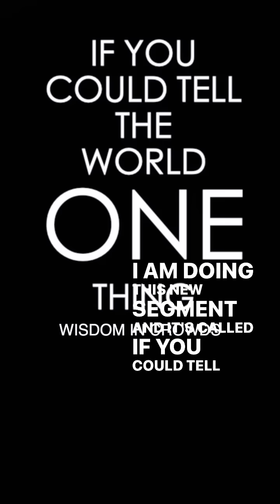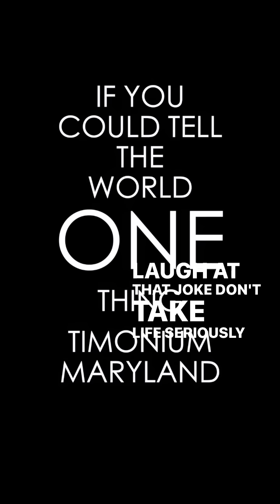IF YOU COULD TELL THE WORLD ONE THING | CROWD-WORK COMEDY \ VIR DAS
JUST A NEW VIDEO SEGMENT IM DOING AT THE END OF EACH SHOW! MY CROWD IS REALLY WISE! Come see me at Carnegie Hall January 19th 2024